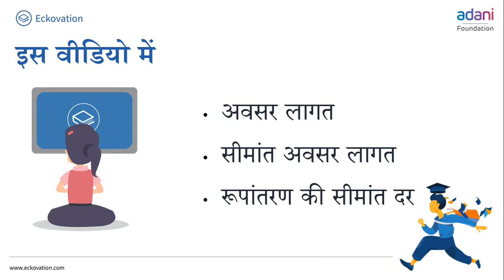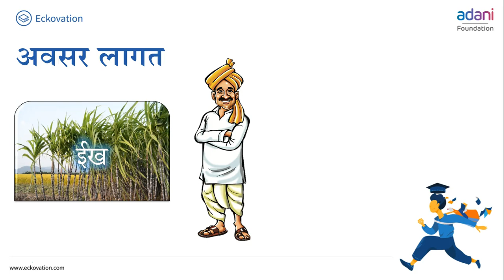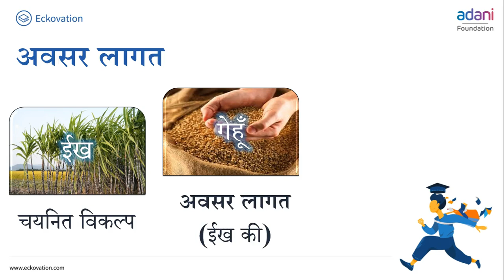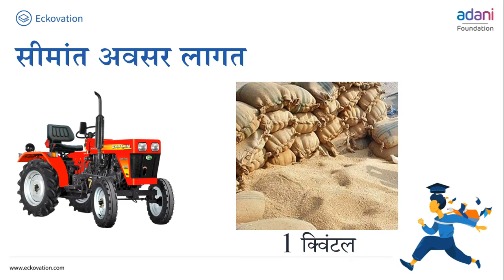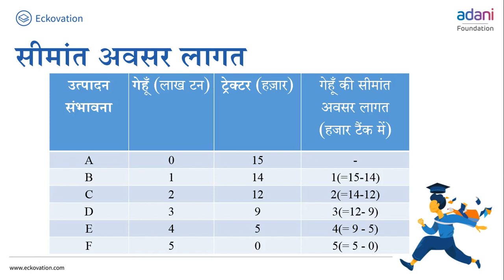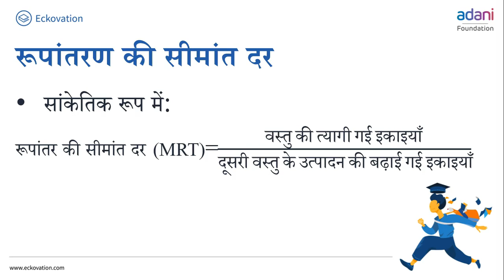कक्षा 12 व्यष्टि अर्थशास्त्र chapter 1 परिचय (Part 9) cbse ncert hindi medium